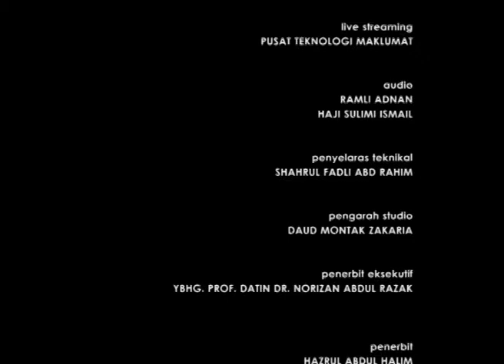Persembahan Orkestra Tradisional UKM 2017 (22 April 2017 - short version)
edited by daud.montak.zakaria

Persembahan Orkestra Tradisional UKM 2017
22 April 2017 - short version
DECTAR, UKM, Bangi.